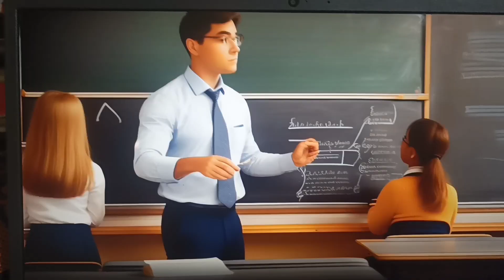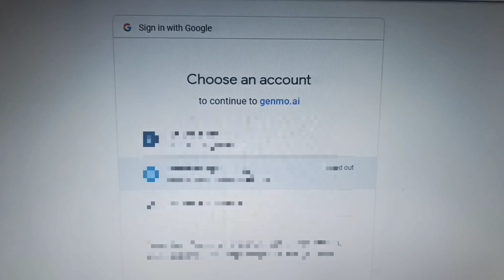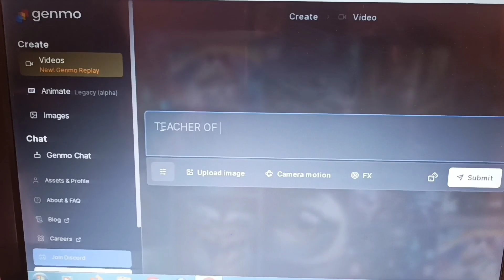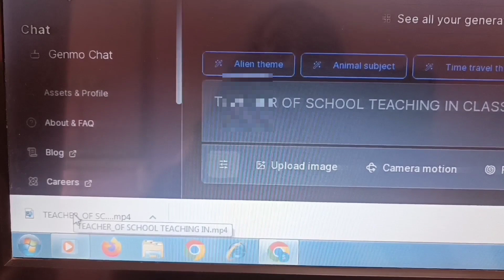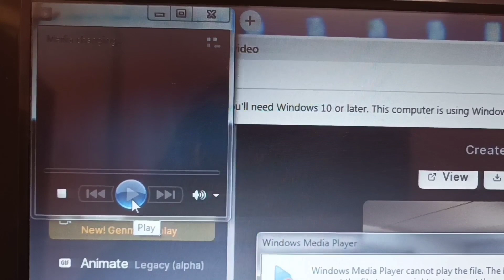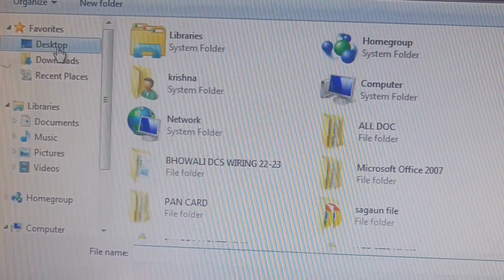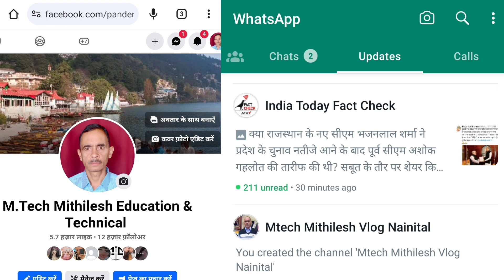How to make A.I. video स्क्रिप्ट्स लिख कर AI वीडियो बनाए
After the introduction of Chat GPT and then GPT 4, there is a lot of talk about Generative AI everywhere. Generative AI is that AI feature with the help of which something can be created. Companies like Google and Microsoft have also launched their AI systems in the market. AI developers are continuously working on such features, which can further increase the productivity of people. Right now the AI ​​system that creates photos from text is in the news, you write the description of the photo and AI creates a beautiful photo and gives it.
How to make A.I. video स्क्रिप्ट्स लिख कर AI वीडियो ऐसे बनाए
इधर आप लिखेंगे, उधर AI फट से बना देगा वीडियो, न शूटिंग- न एडिटिंग की झंझट, ट्राई किया?
जनरेटिव AI में इन दिनों टेक्स्ट से फोटो बनाने वाला फीचर ट्रेंड में. अब टेक्स्ट टू वीडियो फीचर भी जल्द आने वाला है. अमेरिका के एक स्टार्टअप ने टेक्स्ट टू वीडियो जेन 2 मॉडल की झलकियां दिखाई हैं.
convert text to AI video